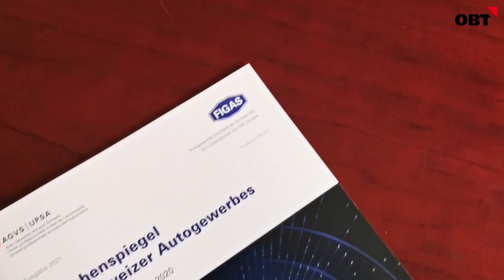OBT als Arbeitgeber – Standort Oberwangen